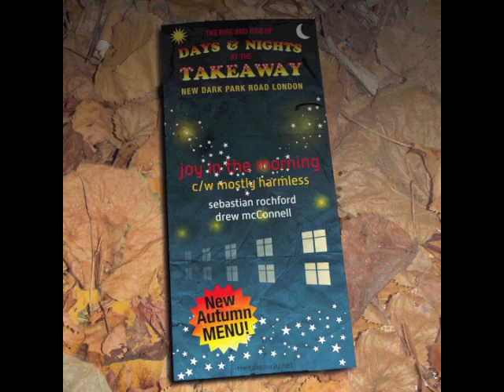Sebastian Rochford & Drew McConnell - Joy In The Morning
Sebastian Rochford & Drew McConnell - Joy In The Morning taken from Rochford's Days And Nights At The Takeaway 9: September.